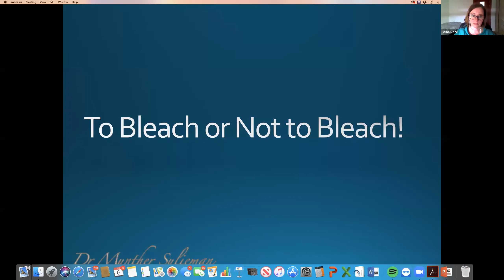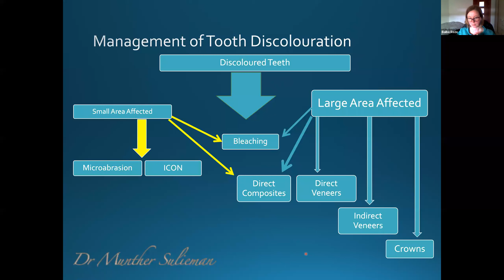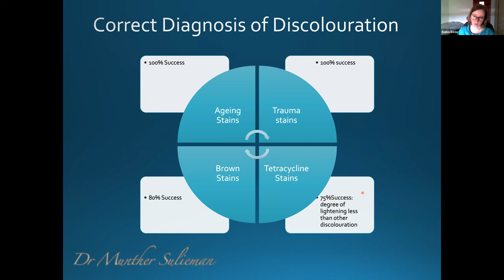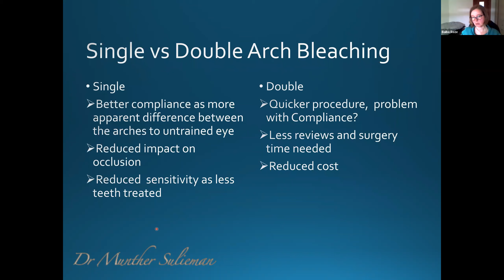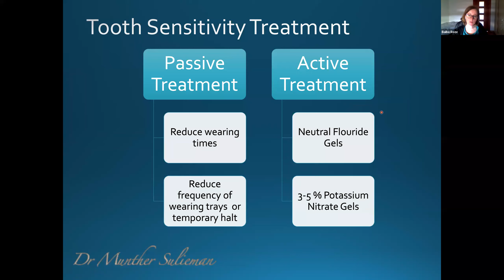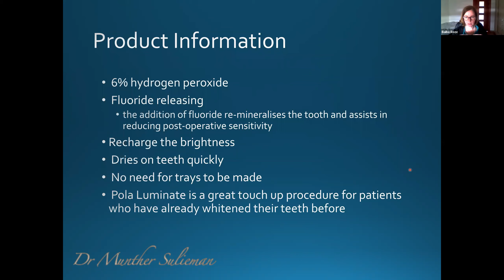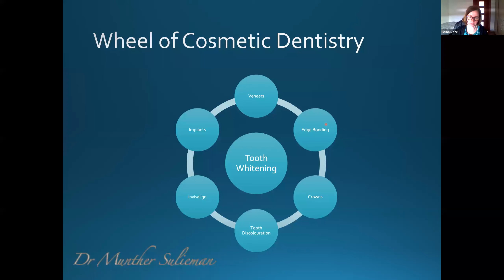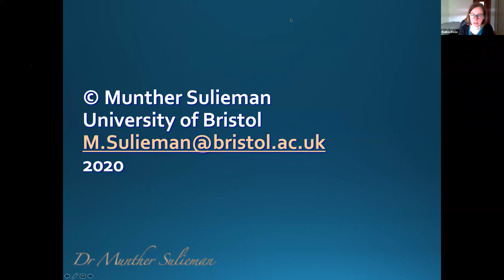To tooth bleach or not to bleach?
A webinar by Dr Munther Sulieman on tooth bleaching, focusing on SDI Pola tooth whitening. Latvian translation by Dr Baiba Roze.